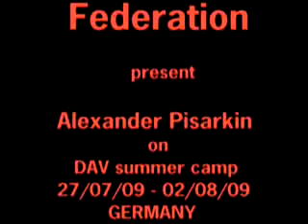my lessons in Germany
My training lessons  on XI German Arnis Association summer camp